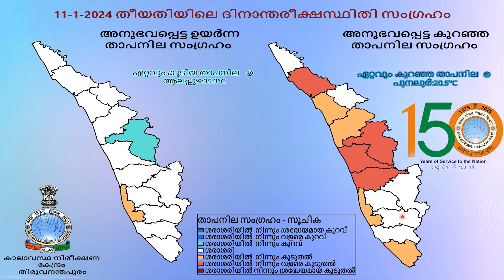Daily Weather Malayalam Video 11.01.2024 by Dr.V.K.Mini, Scientist, IMD, Thiruvananthapuram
Daily Weather Malayalam Video 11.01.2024 by Dr.V.K.Mini, Scientist, IMD, Thiruvananthapuram.weatherreport imd # Conditions are becoming favourable for cessation of Northeast Monsoon rains over Kerala around 15th January, 2024.